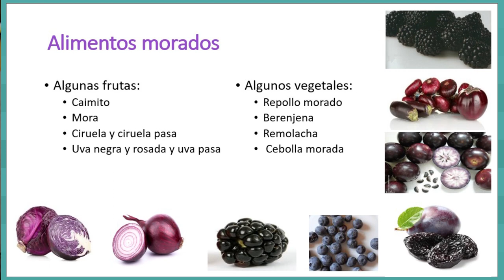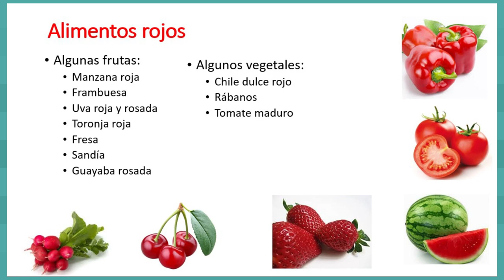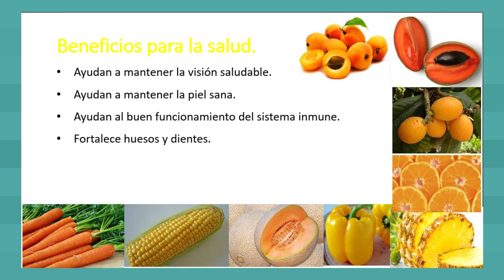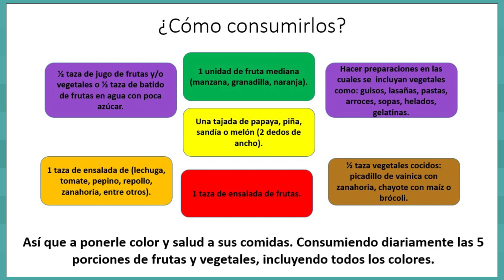Por tu salud: los cinco colores de la salud